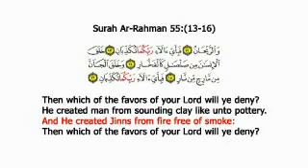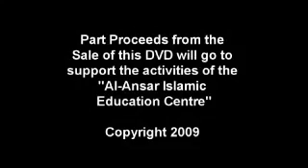Islamic Exorcism in the UK Documentary official trailer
This new documentary follows the daily work of a UK spiritual healer (raqi) Abou Mohammed. Featuring case studies and interviews. This DVD is soon to be available in your local islamic shops including darausalam.. Please do purchase this DVD as part of the proceeds go to charitable causes.